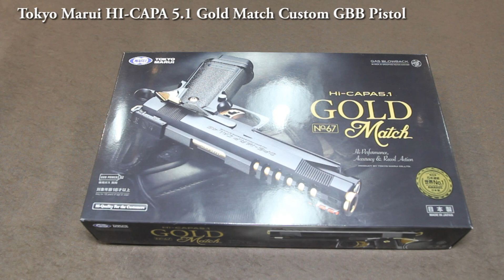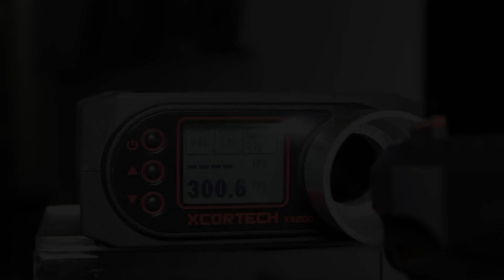Tokyo Marui HI-CAPA 5.1 Gold Match Custom GBB Pistol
The New Design HI-CAPA 5.1 Match Custom Model, specially made for high precision IPSC shooting and comes with a lightened slide for faster cycle times.
The weight of the slide has been reduced with cuts to it, and has Silver (Stainless) Plate finish, front condenser tube, with the front sight having a fibre optic feature for shooting in low light conditions.

Superior performance with HFC 134a Gas and Crispy Blow Back with HFC 22 Gas
Gas Blow back Cycling is ultra smooth

ABS Made Slide (Engraved "OPS-M.R.P CAL.45" Marking On Slide)
ABS Outer Barrel (Gold)
Metal Spring Guide Plug (Gold)
Metal Spring & Spring Guide (Silver)
ABS Trigger (Gold)
Safety (Gold)
Metal Hammer (Gold)
Grip Screw (Gold)
Full Metal Lower Frame Body with RIS rail for tactical laser & flashlight attachment
Nylon Fiber Non-Slip Texture Grip
Glow Front Sight (Ambient Light collecting acrylic rods, red) & Adjustable Rear Sight
31 + 1 Rounds Full Metal Gas Magazine

Field Strip mechanism is the same as the real steel
As always, Adjustable HOP UP system is equipped (New Gen Hop Up Set)
Excellent Collection Piece to all Airsoft Fans
Authentic TOKYO MARUI Product (MADE IN JAPAN)